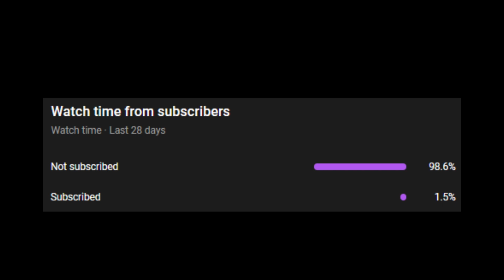THE LAST EVER SUMMER ROULETTE!!! - Doodle World